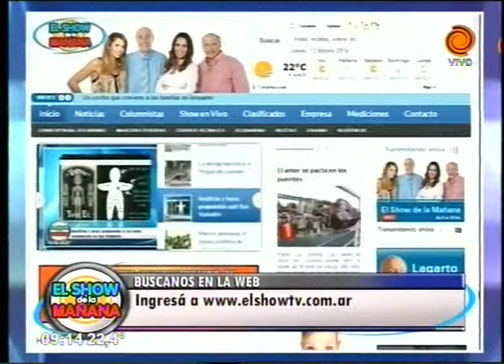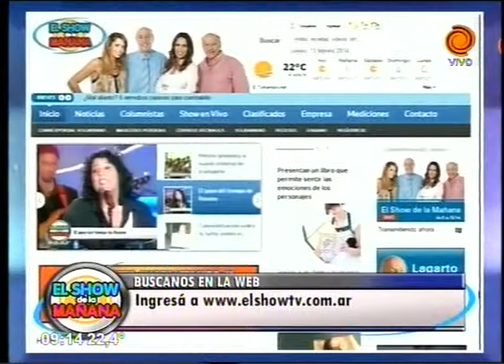El Show de la Mañana